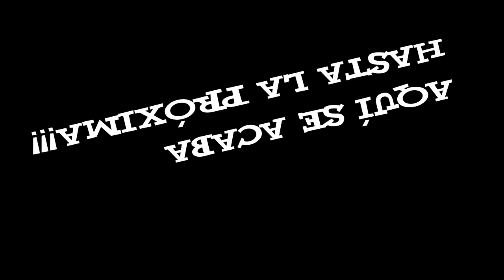CS:GO me trolea demasiado!!! (final del vídeo el troleo)